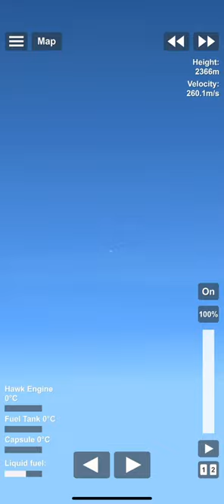COOL MISSILE CARRIER in SFS || how to build missile carrier in sfs| Spaceflight simulator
Hello everyone today I will show how to make
MISSILE CARRIER in SFS
Without DLC